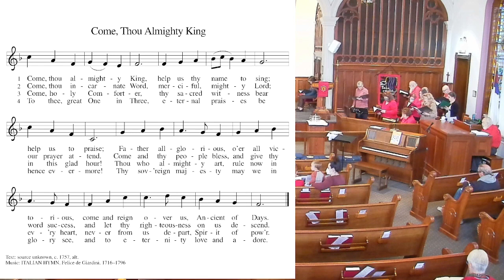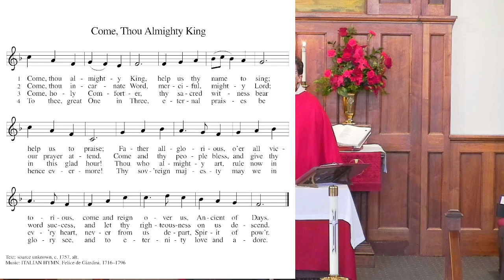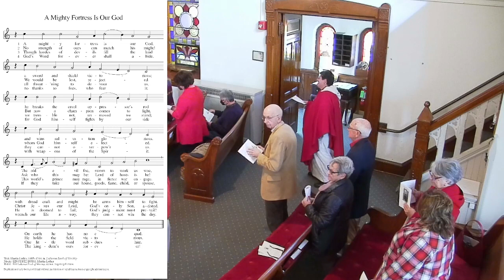Festival of the Reformation. October 30, 2022.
Festival of the Reformation.  October 30, 2022.  Welcome to Online Worship this morning!   We are so happy you are here.   We are led in worship by  The Reverend Sherry Miller.
Special music used in today’s worship are in the open domain.  The music today was played live by Heather Watkins and Jerry Crites and was used with their permission.
Today’s liturgy is used with permission under Augsburg Fortress Liturgies Annual License SAS028788.